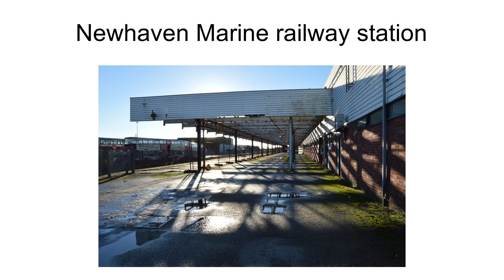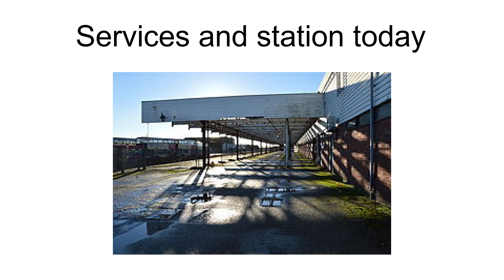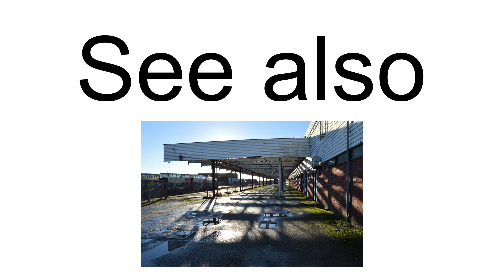Newhaven Marine Railway Station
Newhaven Marine railway station is a station in Newhaven, East Sussex, England near Newhaven Harbour. It is legally open, but has been closed to passengers since August 2006 due to safety concerns. The station has been a site of fascination due to the operation of 'ghost train' services to the station which do not appear in timetables and which are inaccessible to the public but which nonetheless call at the station once a day in order to fulfill the legal obligations of an 'open' station.In May 2018, it was revealed that the station is being considered for a legal closure as part of plans to improve freight connectivity in the area.